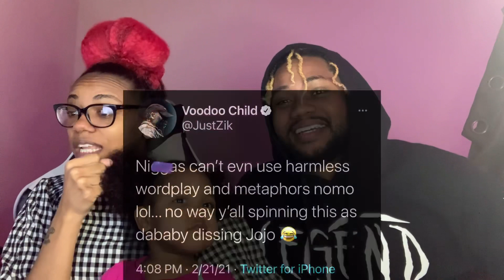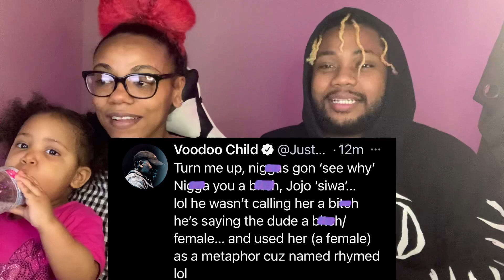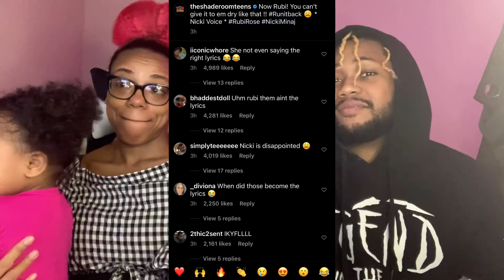RUBI ROSE UPSETS THE BARBZ + DA BABY DISSED JOJO SIWA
0:00 - Da Baby Dissed Jojo Siwa Explained
3:47 - Playboi Carti VS Haters
6:55 - Rubi Rose Upsets The Barbz